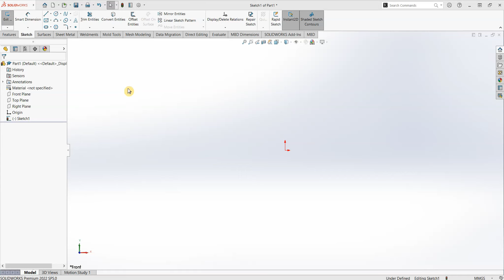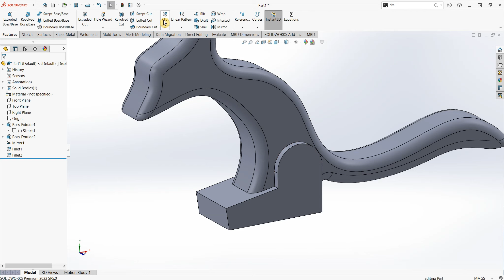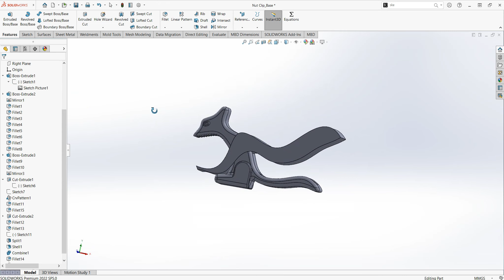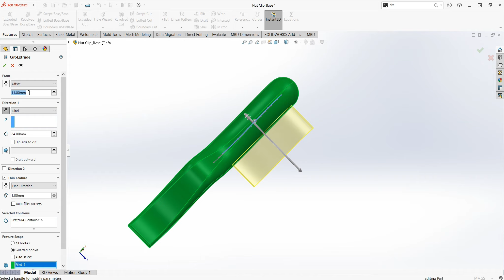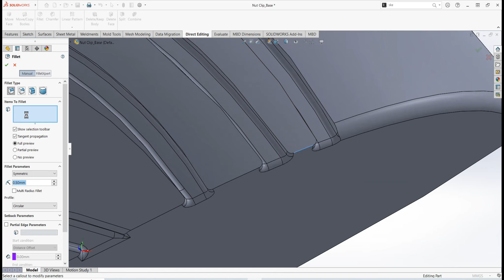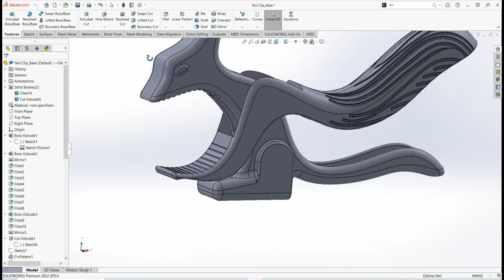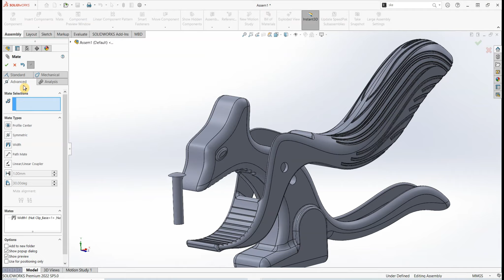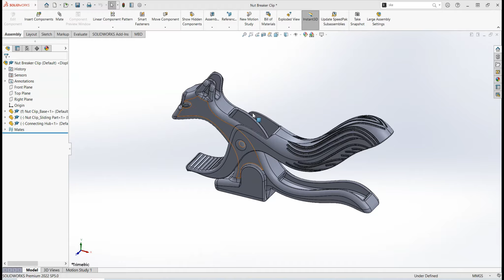Amazing Nut Cracker Clip- Solidworks Tutorial for Mechanical Engineers Excercise#5 | SL Dimension